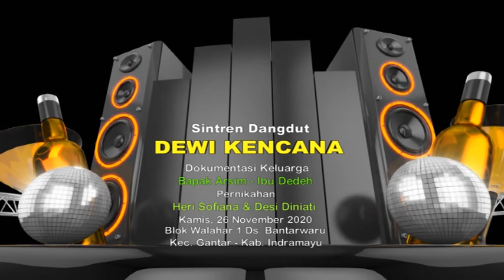DI GRAYANG LANGKA || DEWI KENCANA || HERI & DESI